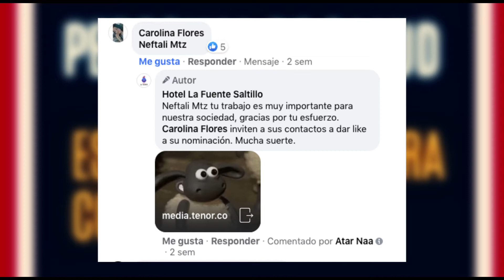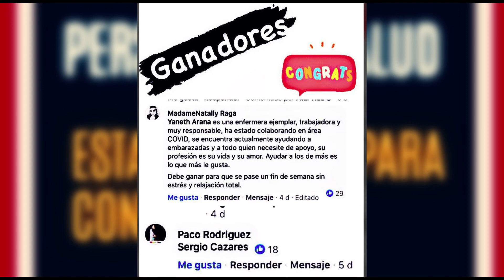Ganadores Personal Salud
La labor del personal de salud a salvado miles de vidas durante este 2020, como un humilde reconocimiento en Hotel la Fuente Saltillo regalamos 2  fines de semana.  Muchas felicidades a los ganadores y gracias a todos por participar.